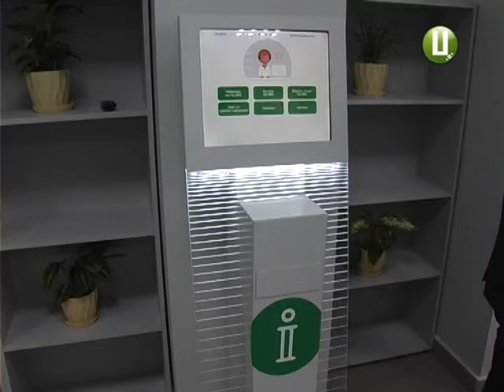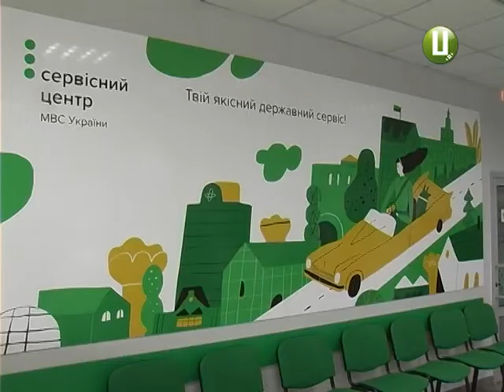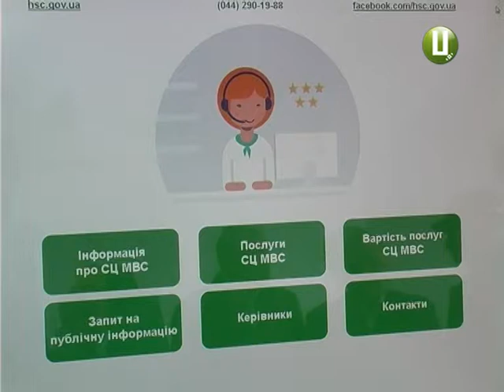У Старокостянтинові працює єдиний в області мобільний сервісний центр МВС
У Старокостянтинові працює єдиний в області мобільний сервісний центр Міністерства внутрішніх справ. А також свою роботу розпочав новий стаціонарний центр. Нагадаю, у 2015 році розпочалась реформа МРЕВ. Замість колишньої структури з’явились Головний сервісний центр із регіональними та територіальними представництвами. На Хмельниччині таких структур діє поки що п’ять. Проте до кінця року їх кількість зросте. Подробиці – далі у сюжеті.